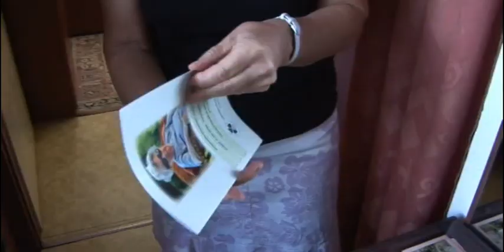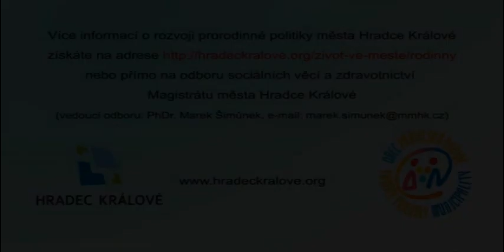Jak se žije rodinám v Hradci Králové 2014 - Vostrovských